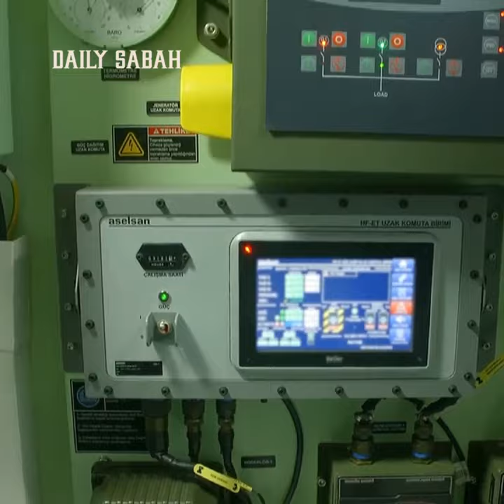Turkish army receives Aselsan’s new-gen electronic warfare system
Turkish Armed Forces Command (TSK) took delivery of a new electronic warfare vehicle, Sancak, that was developed with local resources, the head of the top defense body said Sunday.

Ismail Demir, chairperson of the Presidency of Defense Industries (SSB) made the related statement via his Twitter account.